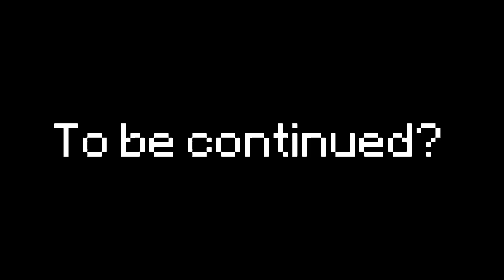Monster School : POOR BABY LIFE CHALLENGE - Minecraft Animation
All Music:
💎Epidemic Sounds

💎 MARK SNOW (AdRev for a 3rd Party)